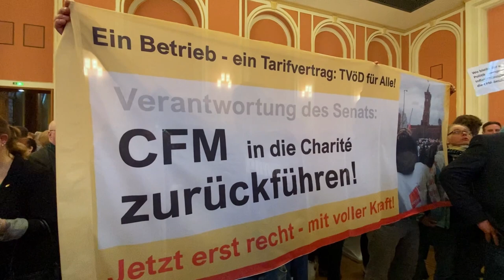Gewerkschafter zum Empfang im Roten Rathaus 2023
Anlässlich des Maifeiertages 2023 erfolgte, wie in jedem Jahr, eine Einladung der Senatskanzlei an die Vertreter der Gewerkschafter in den großen Saal des Roten Rathauses.
Dieses Mal war die Erwartung der Gewerkschafter besonders groß, auf den ganz frisch ernannten Regierdenden Bürgermeister Kai Wegner.
Und Gespräche zu führen, den Dialog anzuzustoßen war das Anliegen des Regierenden und der vielen Vertreter der DGB Gewerkschaften und des Beamtenbundes.